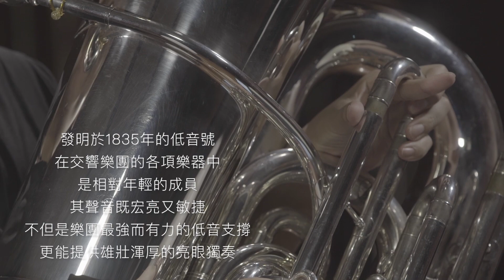低音號介紹 Tuba